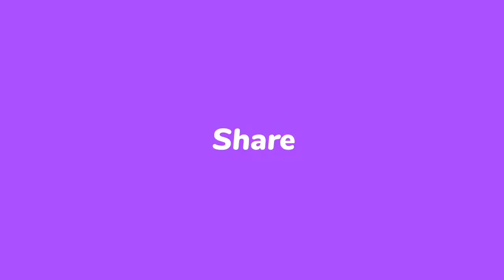OBTAIN 1 DOUG'S WHISKEY FLASK FROM AROUND TROI'S TRALER PARK AREA 🔥 WEEK 1 STORY MISSION PUBG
OBTAIN 1 DOUG'S WHISKEY FLASK FROM AROUND TROI'S TRALER PARK AREA 🔥 WEEK 1 STORY MISSION PUBG NEW STATE